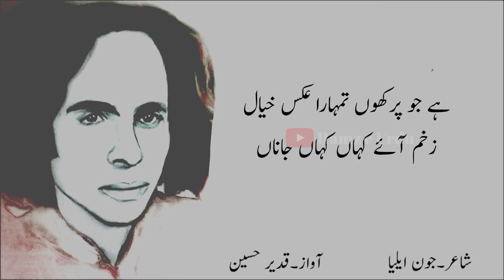John Elia best Urdu gazal | Hum kaha or Tum Kaha Jana | Ramz e Urdu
Sad John Elia  Poetry covered by Ramz e Urdu

Hum Kahan or tum kahan Jana

Hain Kay Hijar darmian jana

Narrator-Qadeer Hussain

Editing by -Qadeer Hussain

Poet-John Elia